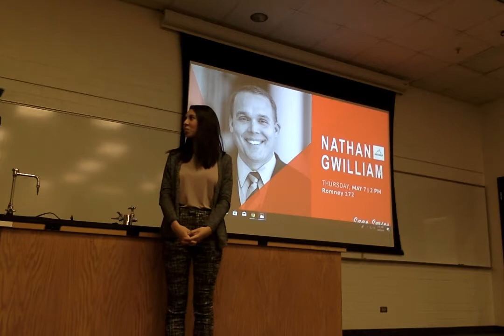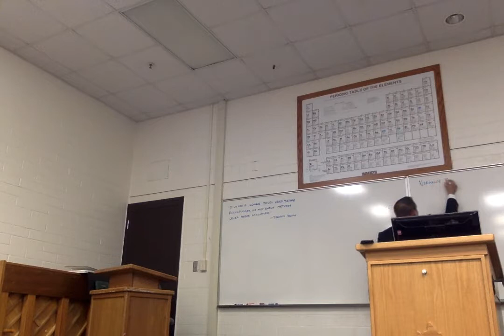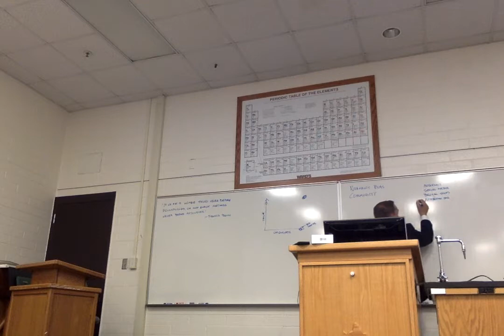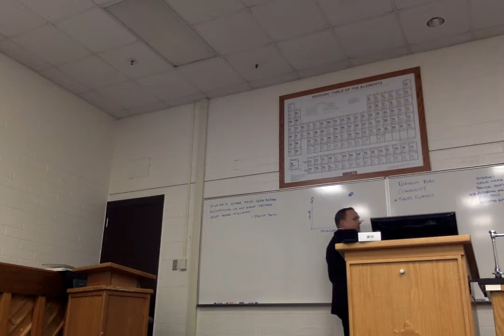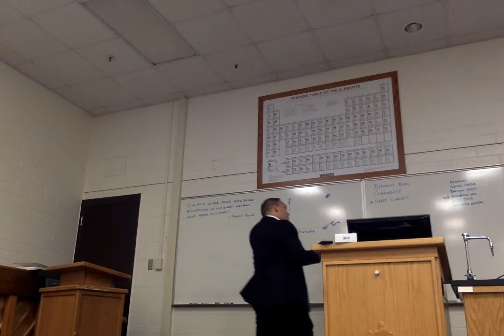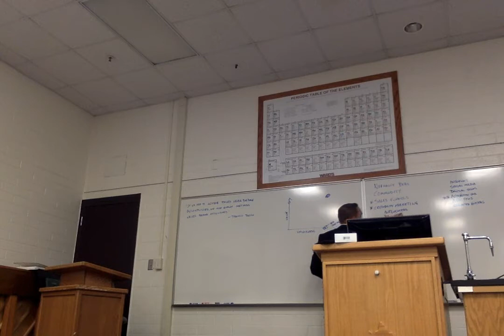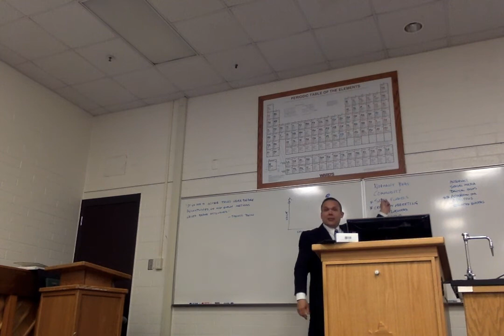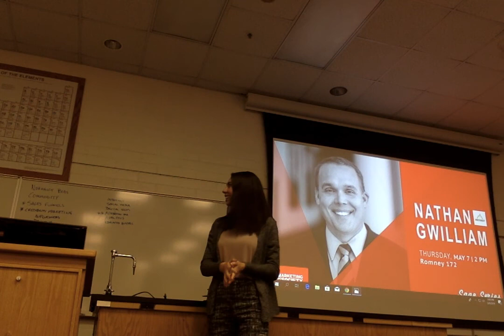Nathan Gwilliam Marketing Seminar - BYUI Marketing Society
We are super pumped to introduce you to our first speaker for the semester, Nathan Gwilliam!

Nathan is a seasoned professional, who launched Deseret Digital media's social strategy from 100K followers to 110 MILLION FOLLOWERS. He also created the world's most used adoption site (adoption.com), started his own digital marketing company (Monetizability), and so much more!

Here is the recording of his seminar for those of you who could not make it to our meeting today. Hope you enjoy!